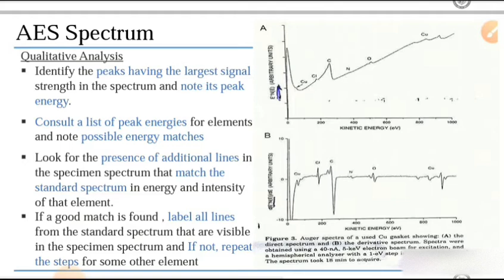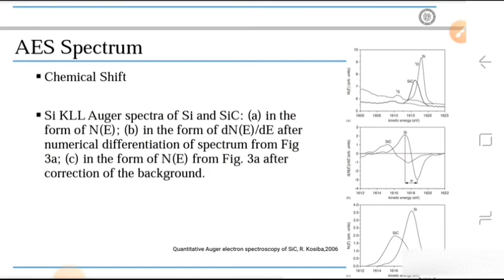L6:How to read auger electron spectroscopy spectrum|Qualitative analysis of Auger spectroscopy